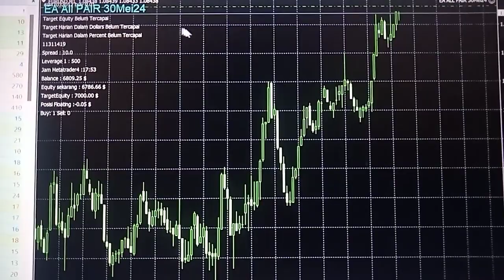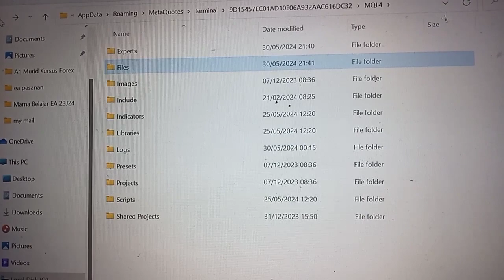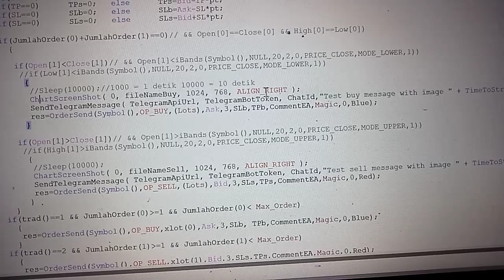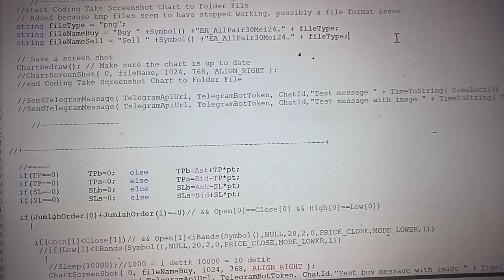Coding Mql4 Save Gambar Grafik Forex ke Folder File MT4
Coding Mql4 Save Gambar Grafik Forex ke Folder File MT4 dapat dilihat dan dipelajari di video.

Apabila di Grafik Forex EURUSD M1 Muncul Candlestick Bullish atau Bearish, Maka Selain EA Melakukan Transaksi Buy atau Transaksi Sell, EA juga akan mengirim dan menyimpan Screenshot  Grafik Forexnya ke folder File yang ada di MT4.

Ada Pertanyaan atau Anda Ingin request EA All Pair 30Mei24, Tuliskan diKolom Komentar.